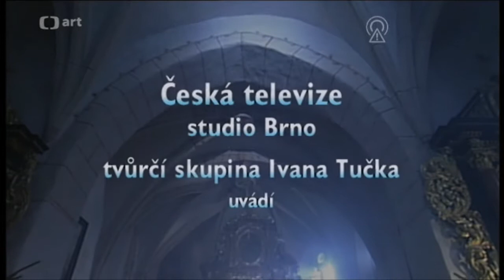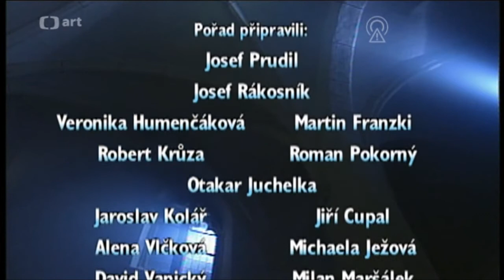Jaroslav Hutka – Vánoce s Hutkou aneb „Když jsem šel, našel jsem“ (Česká televize, 2000)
Jaroslav Hutka koleduje.